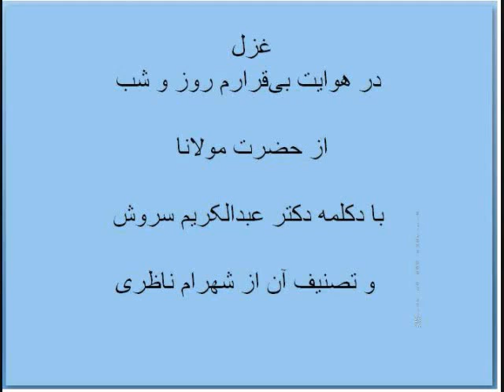در هوایت بی‌قرارم روز و شب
غزل در هوایت بی‌قرارم روز و شب از حضرت مولانا با دکلمه دکتر عبدالکریم سروش   و تصنیف آن از شهرام ناظری